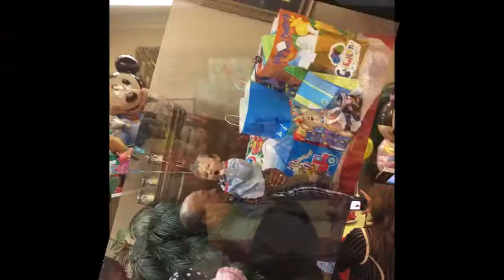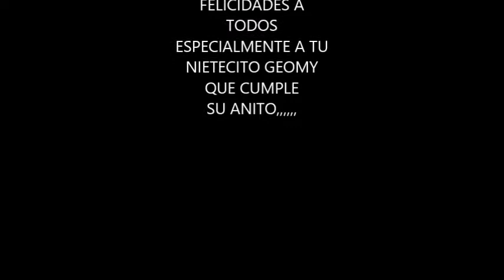GEOMARY`S VIDEO PICTURES wmv